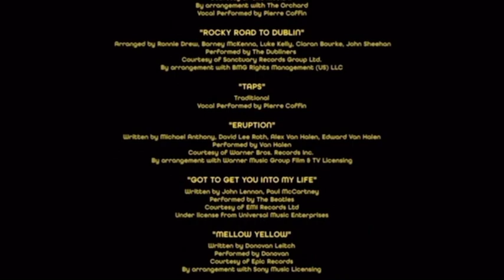Minions (2015) Ending Credits